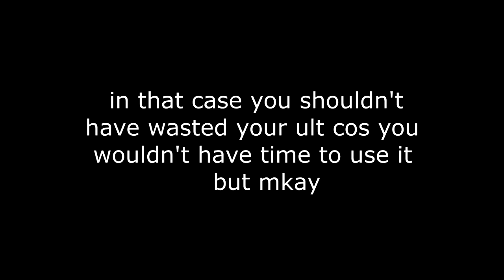INTENSE VALORANT MATCH WINNING CLUTCH (27 KILLS)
sorry about the salt but our team was literal trash lmao